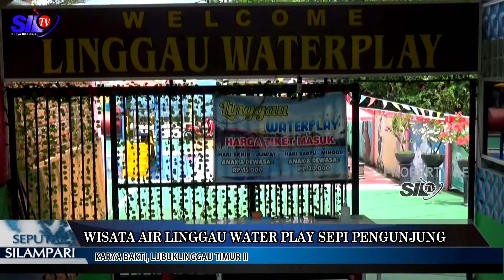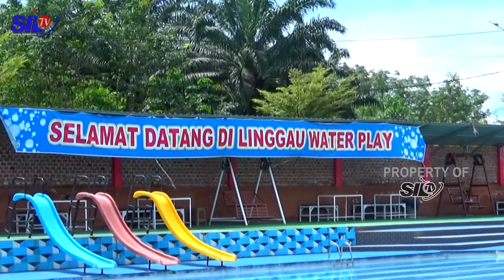WISATA AIR LINGGAU WATER PLAY SEPI PENGUNJUNG